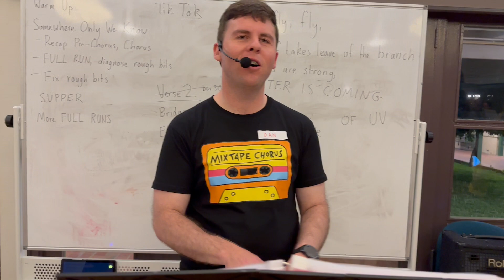Mixtape Chorus singing "Somewhere Only We Know" by Keane (8 Feb 2024)